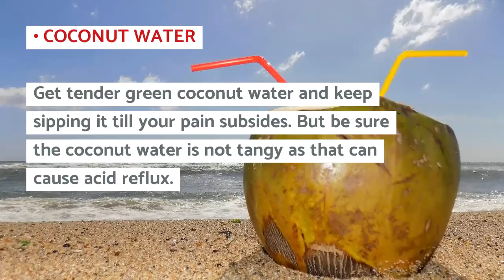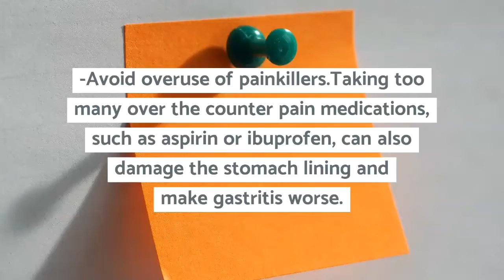GASTRITIS || Natural Home remedies for Gastritis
Natural home remedies for gastritis